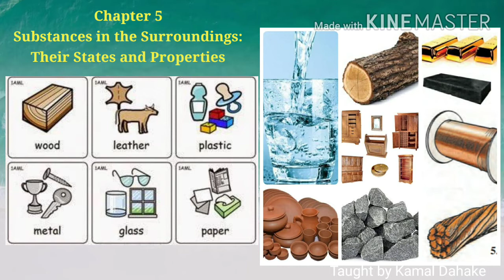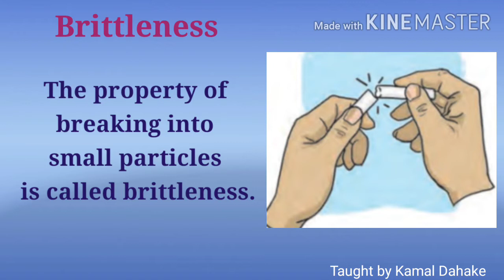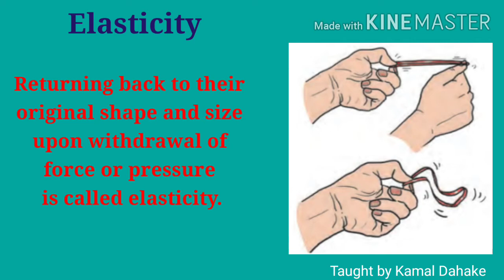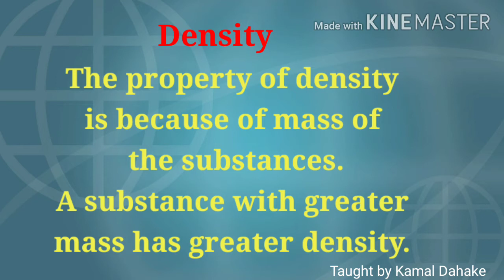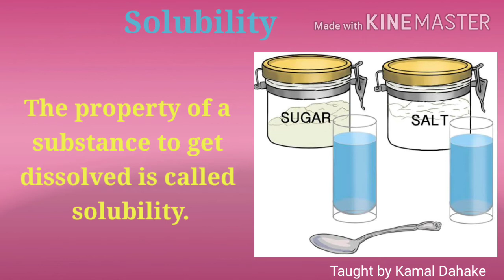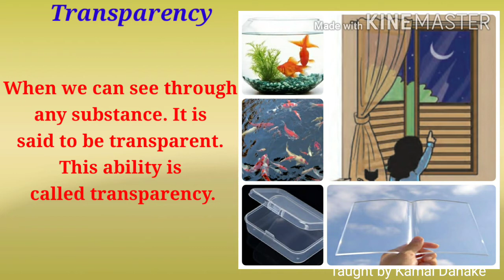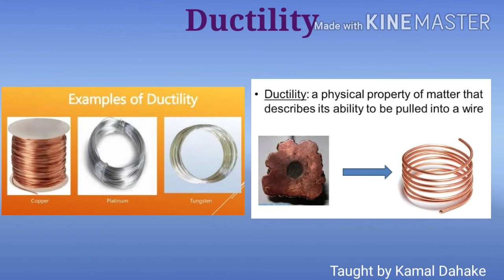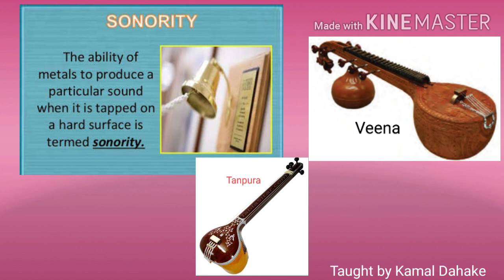6 th Science Chp-5 Substances in the Surroundings: Their States and Properties (Part-3)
As per SSC Board Syllabus
Semi-English Medium